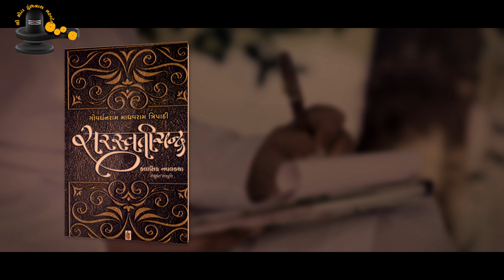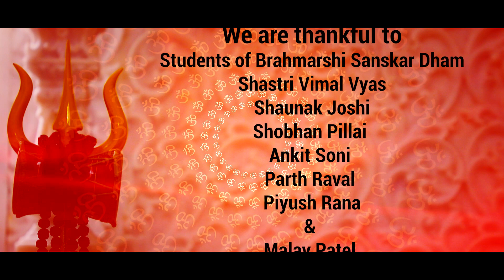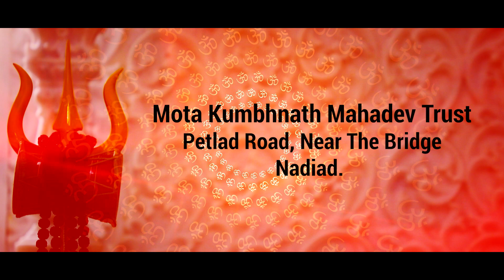Mota Kumbhnath Mahadev Documentary - Mota Kumbhnath Mahadev Trust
Mota Kumbhnath Mahadev History & all Information.
Nadiad's Devine place & historical temple

Directed & Narrated by
Dr.Hardik Nikunj Yagnik

Mota Kumbhnath Mahadev Trust & all the devotees

Shri Santram temple
Pu.Shri Satyadasji Maharaj
Shri Pranav Sagar & entire team of "SANTRAM GATHA"

Camera Crew -
Krunal Gujjar
Nishit Chauhan
Jaimin Patel
Lalo (Bamroli)
Drone Shot – Bharat Parmar

Edited By Nitesh Mistry ( Labhu)

Students of Brahmarshi Sanskar Dham
Vimal Vyas
Shaunak Joshi
Shobhan Pillai
Ankit Soni
Parth Raval
Piyush Rana
Malay Patel

Mota Kumbhnath Mahadev Trust
& all the devotees

H&H Branding

Concept Developed by
Jayesh Patel